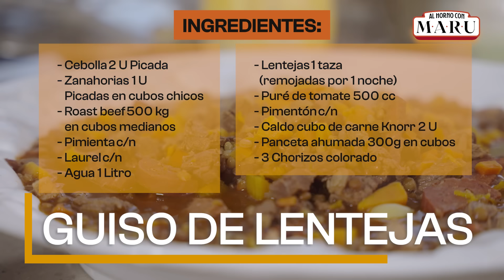AL HORNO CON MARU: Guiso con Los Rumis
AL HORNO CON MARU Y LOS RUMIS
Los RUMIS llegaron a la casa de Maru Botana para lograr cocinar el mejor GUISO DE LENTEJAS del mundo… Lo lograrán?

¡COPIÁ LA RECETA DE MARU BOTANA Y LOS RUMIS!

ALTO GUISO DE LENTEJAS
• Cebolla 2 U Picada
• Zanahorias 1 U Picadas en cubos chicos
• Roast beef 500 kg en cubos medianos – opcional
• Pimienta c/n
• Laurel c/n
• Agua 1 Litro
• Lentejas 1 taza (remojadas por 1 noche)
• Puré de tomate 500 cc
• Pimentón c/n
• Caldo cubo de carne Knorr 2 U
• Panceta ahumada 300g en cubos
• 3 Chorizos colorado

Antes que nada, ponele LIKE a este video!

00:00 Comienzo
00:04 Hoy Maru no cocina NADA: QUIÉN SABE HACER EL MEJOR GUISO?
00:27 Lizardo Ponce el primer contrincante
00:38 Carola Gill la segunda contrincante
00:50 Leandro Saifir el tercer contrincante
01:02 Llegamos a lo de Maru, estamos listos!
01:49 Maru Botana está lista para cocinar un ALTO GUISO
02:00 A qué vinieron los RUMIS?
04:00 Cómo se llevan con la cocina los rumis?
04:25 Vamos a hacer un ALTO GUISO!
04:32 Preparación: Maru nos explica todo lo que necesitamos
07:05 Cortar es la función estrella de los RUMIS?
09:35 La cebolla va primero… los RUMIS están con calor…
09:42 PING PONG CON LOS RUMIS
12:50 Ponemos la carne
14:33 After en lo de Maru Botana!!
15:30 se olvidaron de que estaban grabando…?
16:50 una comida para siempre
18:54 Manteca o Lenteja?
20:41 ALTO GUISO!!!
21:08 Siempre Sussex
21:36 Maru va a juzgar el guiso!
23:00 Receta completa para cocinar ALTO GUISO al estilo de Maru Botana y los RUMIS!
23:30 Degustación!
24:00 Nos quedamos a vivir en lo de Maru.

Fin